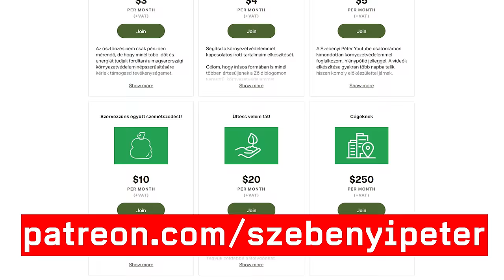Füge metszése - gondozása és egy TITOKZATOS kislabda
Füge metszése tavasszal aktuális, nem beszélve a füge gondozásáról, amit ilyenkor illik megtenni. A videómban bemutatom ennek részleteit 🔽

2020 év végén új helyre költöztünk, ahol ez a csodálatos füge bokor is megtalálható. Egy gond volt csak vele, hogy el volt hanyagolva, eddig.

Ebben a videóban minden részletét bemutatom annak, hogyan gondozd, ápold a növényt, hogy bőséges termést hozzon neked, akár egy évben többször is.

Ha kérdésed van tedd fel kommentben.

Vállalom cégek, iskolák, közintézmények részére interaktív előadások, oktatások megtartását, akár online is, részletek a honlapomon! 🔽

Shorts: @szebenyipetershorts

Tartalomjegyzék:
0:00 - 0:44 Bevezetés
0:45 - 0:52 Füge fagyvédelem
0:53 - 2:30 Füge takarítása
2:31 - 4:52 Füge metszése
4:43 - 6:01 Füge ritkítása
6:02 - 6:50 Füge vs. csigák
6:51 - 7:00 Zöld hírlevél
7:01 - 10:02 Füge belseje
10:03 - 10:36 Füge sebkezelés
10:37 - 10:57 Videó kérdése
10:58 - 12:23 Füge árkolása
12:24 - 13:36 Füge kimosása
13:37 - 14:00 Összegzés
14:01 - 15:05 Fontos információk